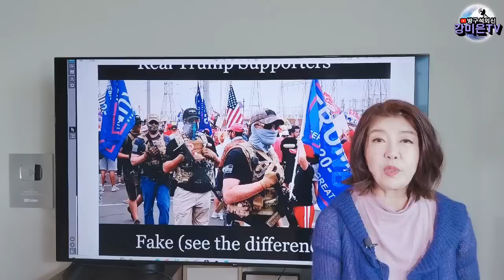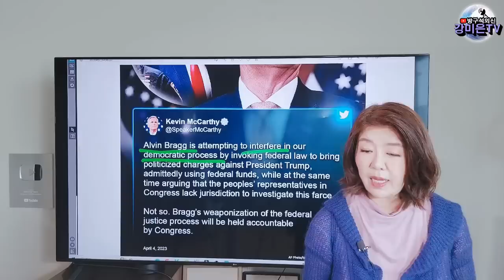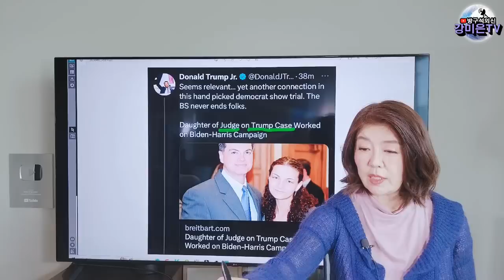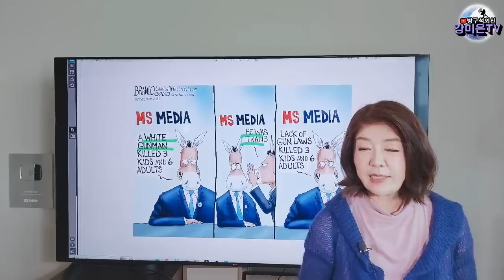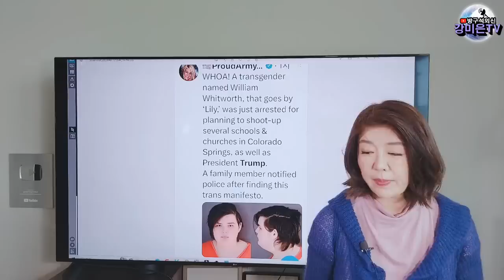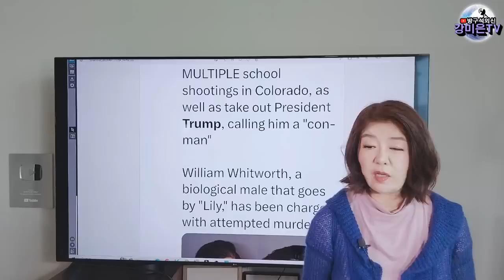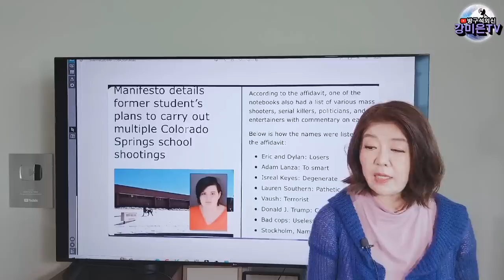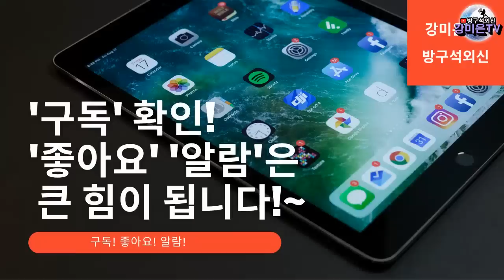충격! 트럼프 신변 위험 [강미은TV 방구석외신]